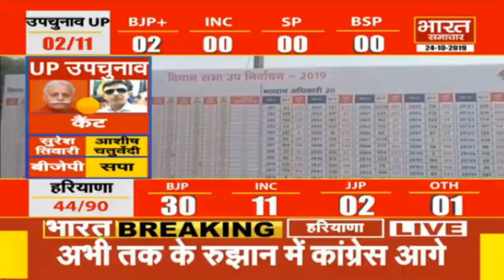ResultWithBSTV:- हरियाणा में चौंकाने वाले नतीजे, हरियाणा में BJP से Congress आगे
भारत समाचार यूपी का सर्वश्रेष्ठ हिंदी न्‍यूज चैनल है। भारत समाचार न्‍यूज चैनल राजनीति, मनोरंजन, बॉलीवुड, व्यापार और खेल में नवीनतम समाचारों को शामिल करता है।ElectionResults2019